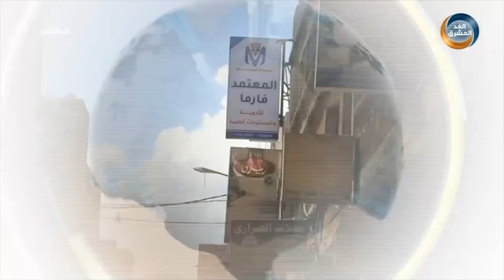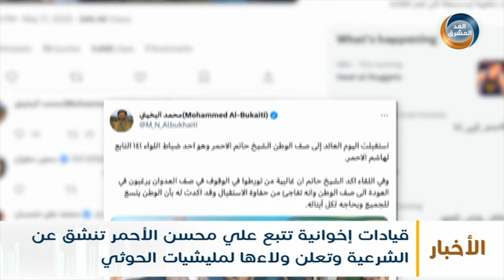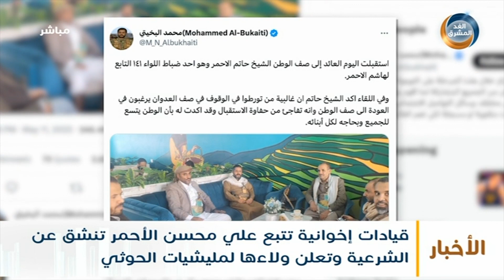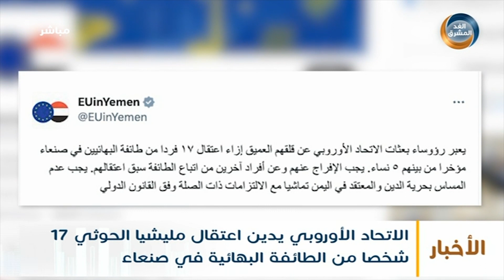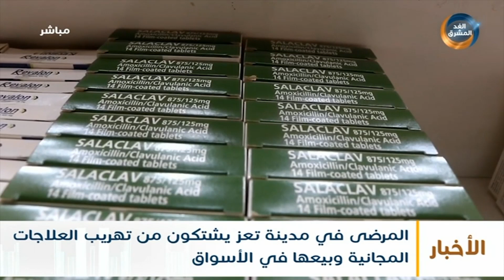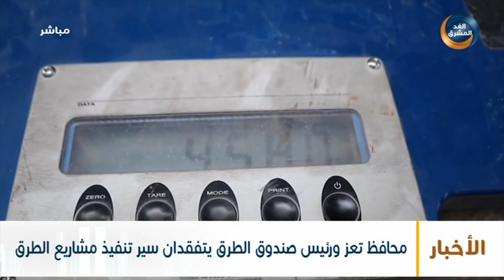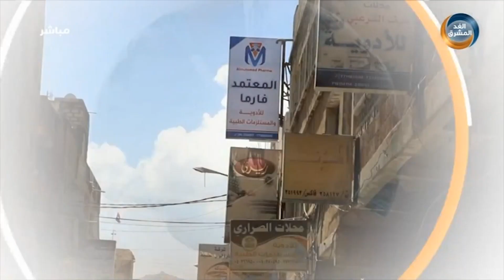نشرة أخبار الخامسة مساءً | المرضى في تعز يشتكون من تهريب العلاجات المجانية وبيعها بالأسواق (2 يونيو)